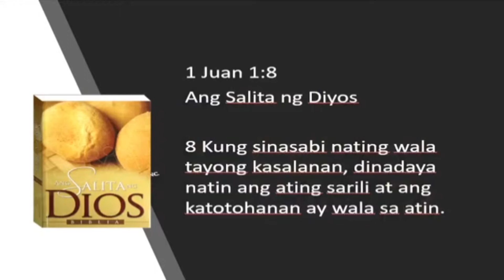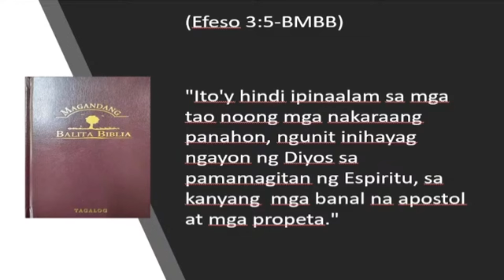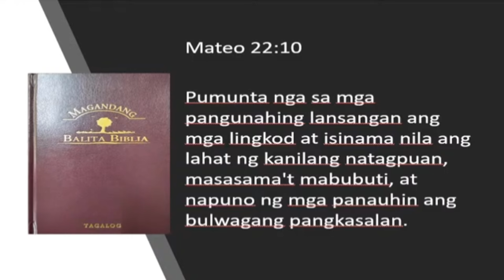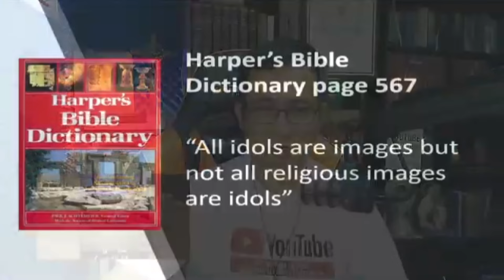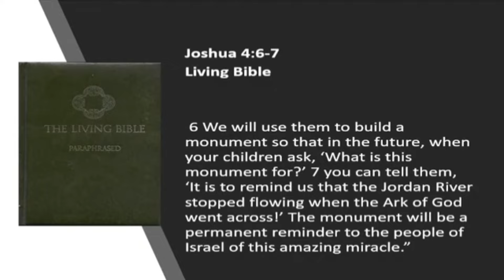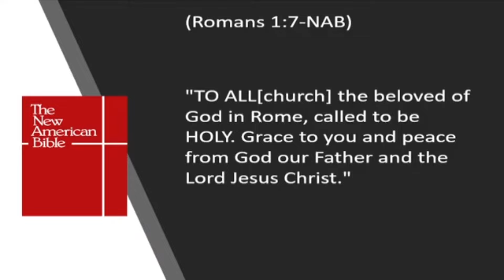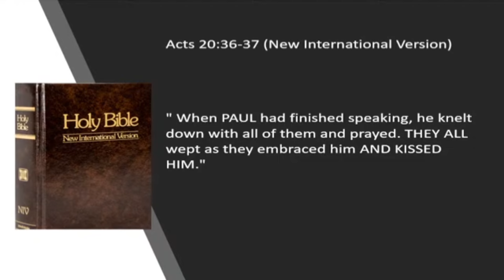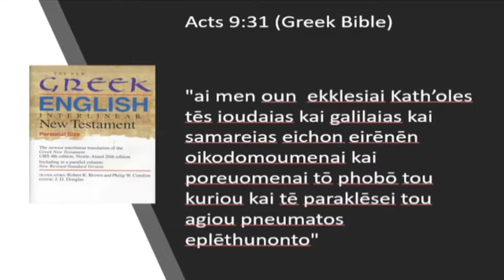BAKIT MARAMING MAKASALANAN SA SIMBAHANG KATOLIKO?